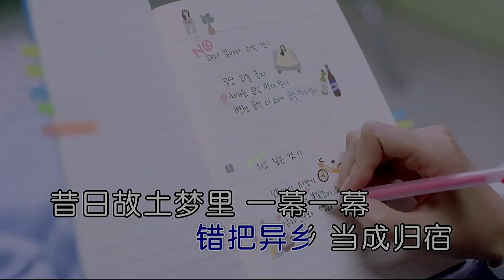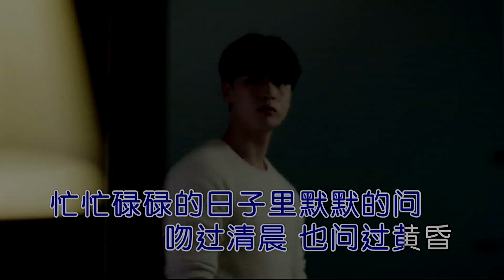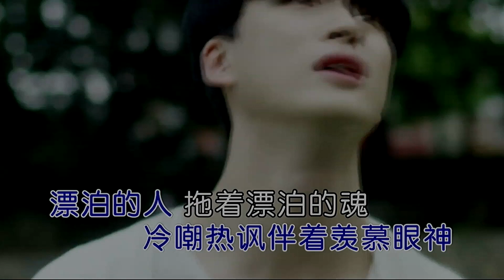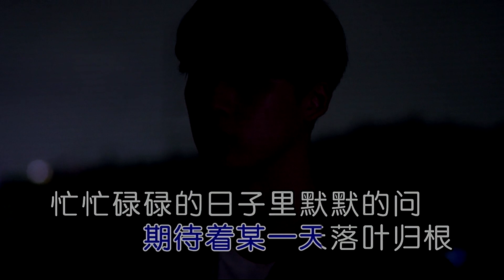漂泊的人-魏佳艺-主唱 KARAOKE